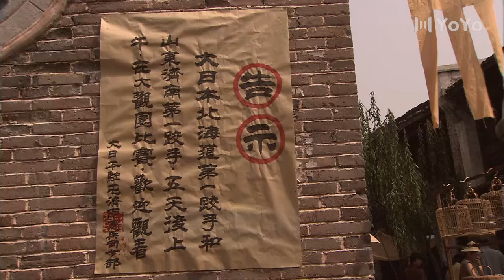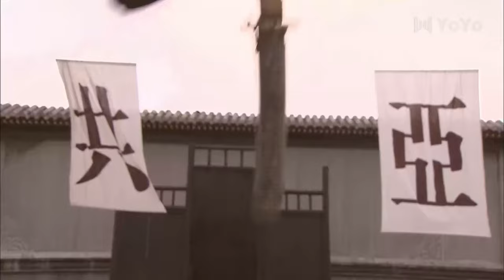一代跤王单手怒摔日本兵，岂料日军下黑手逼他就范！⚔️